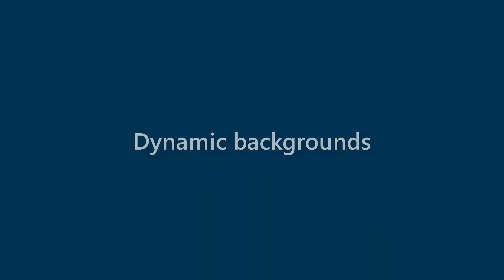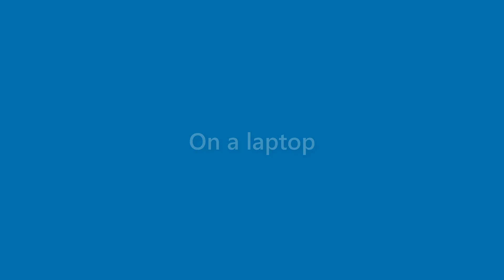Maxine Church - appearance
Name Look - Maxine Church - appearance. In this video we present "Maxine Church" name look and feel in various scenarios.
This video will cover:
How does "Maxine Church" look as a personal letterhead?
How does "Maxine Church" look on a business card?
How does "Maxine Church" look on a computer/laptop screen?
How does "Maxine Church" look with different background colors?
How does "Maxine Church" look with various fonts?